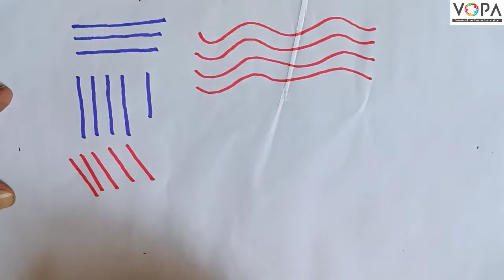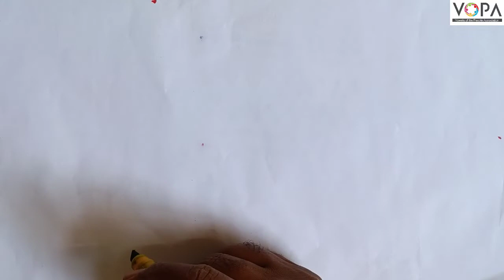1st | Khelu karu Shiku | Chp 10 | चित्र | ठिपक्यांची मजा | V1 | V-School